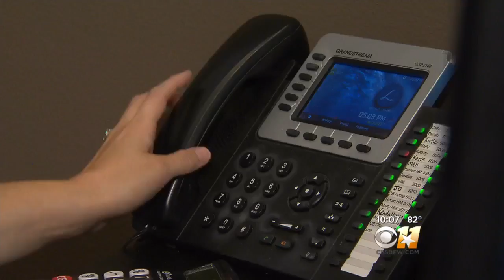Bride-To-Be Dead Set On Barcelona Wedding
CBS11 spoke to a woman who won't let today's terror attack impact her "special day" plans.